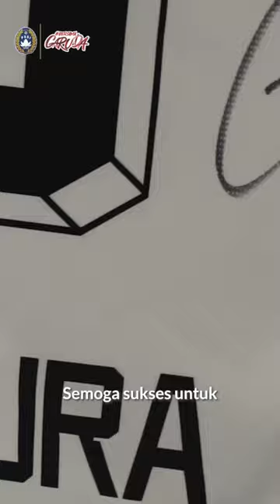Timnas U-17 Indonesia Mendapatkan Suntikan Motivasi dari Kou Itakura